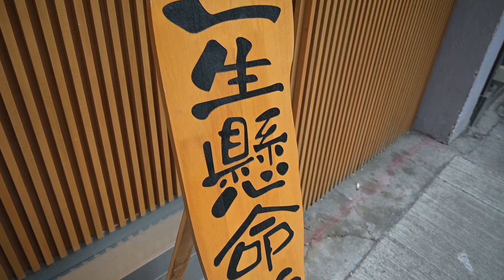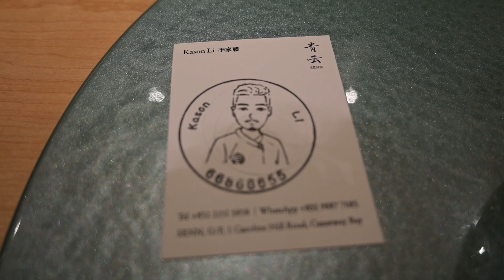青云 SENN - Hong Kong Omakase (香港美食)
Clip filmed on Jan 12th, 2023. Mukbang time? Haha, please enjoy!